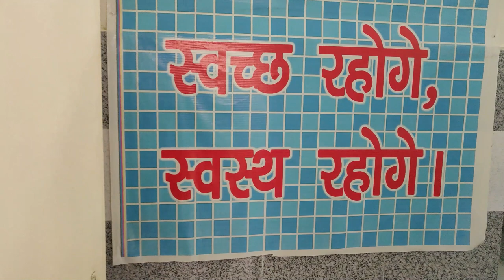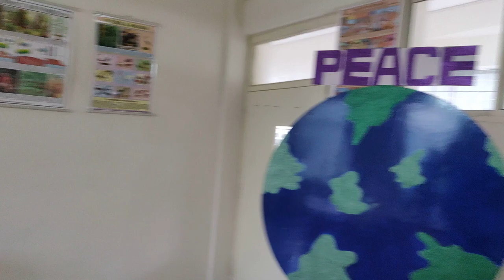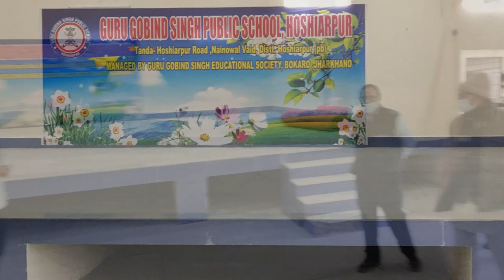CBSE Inspection Video || Guru Gobind Singh Public School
CHAND MAHAJAN D A V SR SEC PUB SCH BAGHNI NURPUR DISTT. KANGRA, HIMACHAL PRADESH -176202,Dist- KANGRA , HIMACHAL PRADESH and Mrs. RAJDEEP JAIN PRINCIPAL , ARMY SCHOOL AMRITSAR CANTT PUNJAB ARMY SCHOOL, AMRITSAR CANTT, , AMRITSAR, PUNJAB, 143107,Dist- AMRITSAR , PUNJAB  on 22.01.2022